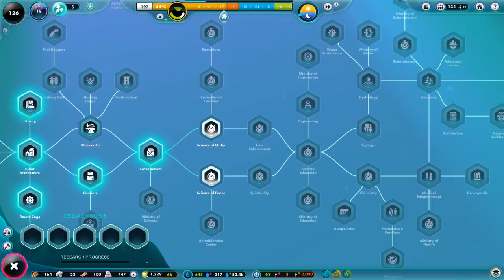Mountain Trials for Our Nuggets!! 🌎 The Universim Alpha • #17